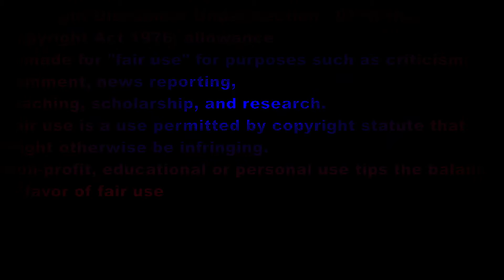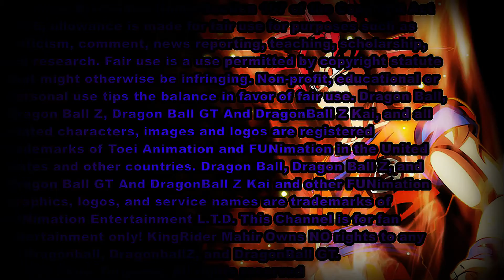Anime Mix AMV - Guardians At The Gate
Official Song: Audiomachine - Guardians At The Gate
AMV By: KingRider
Anime: Dragon Ball Z, Attack On Titan, One Punch Man, Tokyo Ghoul